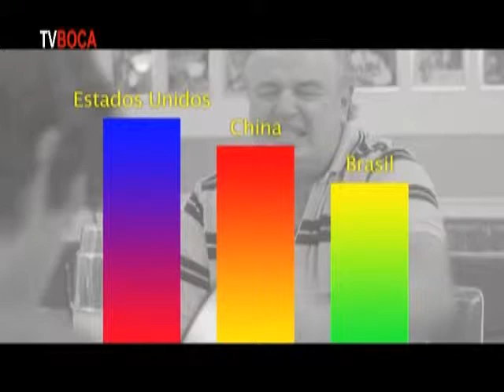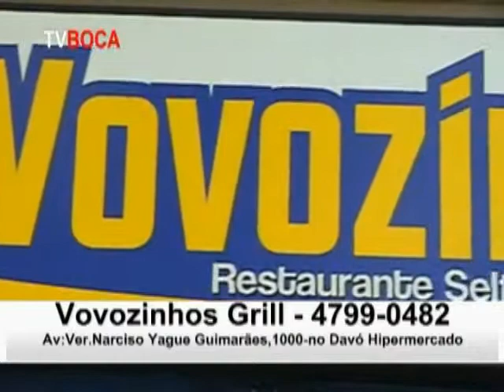Tv Boca Entrevista João SEGCOM 6